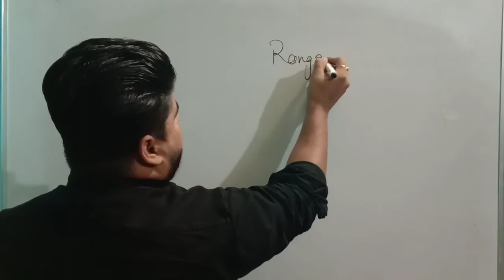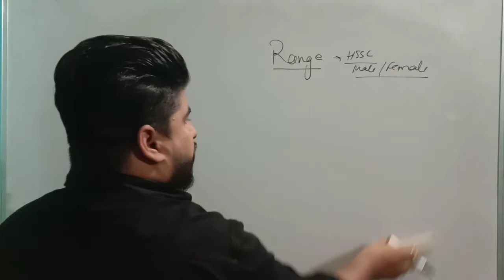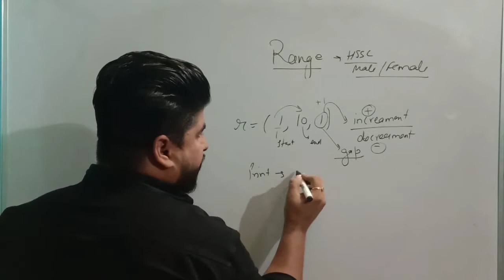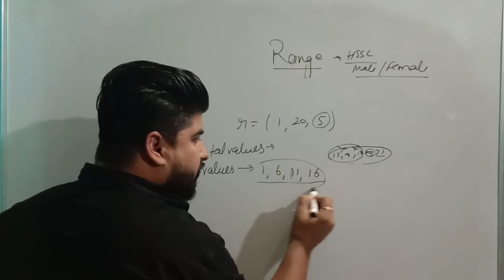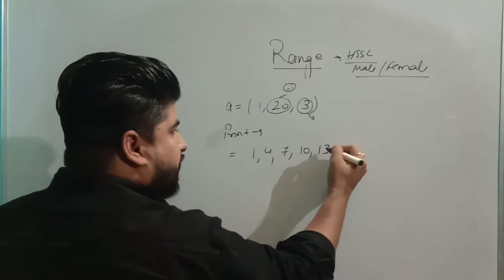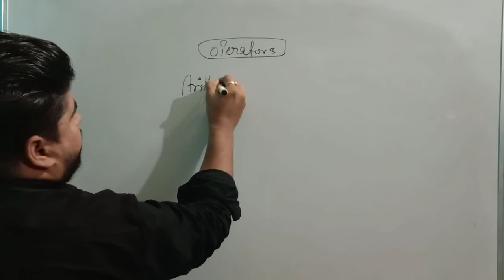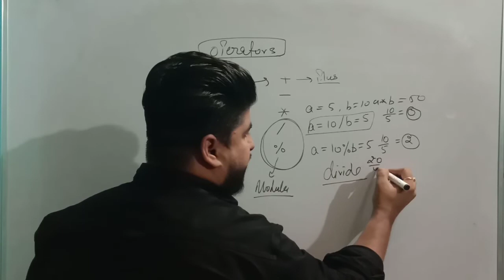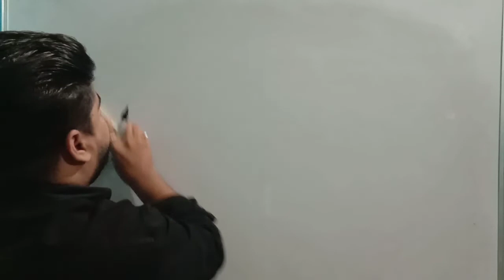MOST IMP DATA TYPE OF PYTHON LANGUAGE || IMP FOR HSSC POLICE || FINISHERS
most important data type of python language

IN THIS VIDEO WE WILL DISCUSS ABOUT PYTHON LANGUAGE DATA TYPES

IN THIS COURSE WE WILL COVER ALL CONCEPTS OF PYTHON AND COMPUTER SCIENCE